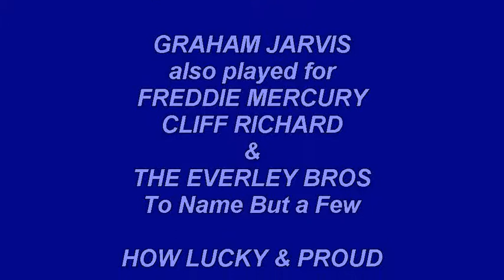MY POWER RADIO CB by Mikey D St Clair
The Story of "CB - MY POWER RADIO" In 1978 I hitched a ride from Frisco to LA in a Big Rig and Trailer. The drivers 'handle' was Mr Midnight and he was on his CB all the time. I got my guitar our and wrote this song then and there. So far "Mr Midnight" is the only one to have a copy of this track. I sent it to him a year later after recording it at Peers-Southern Studio, Denmark St (Tin Pan Alley) London W1 in 79. I was lucky enough to have the Great/Late Graham Jarvis play drums for me. Graham also played for Freddie Mercury, Cliff Richard and The Everley Brothers to name but a few. He was a great guy and muso and sorely missed by all. I never released this track till now cos I did not wanna appear to cash in on Grahams passing. Now there aint much cash around so here is the Premier release. Would have loved someone like Rod or Joe to have sung it. Needs a little gravel in the vox. But I did all I could at the time. It's up for grabs so let me know. If you like, please share share share, here on YT - Fandalism - Facebook and Twitter... Thanks for stopping by - MikeyD!